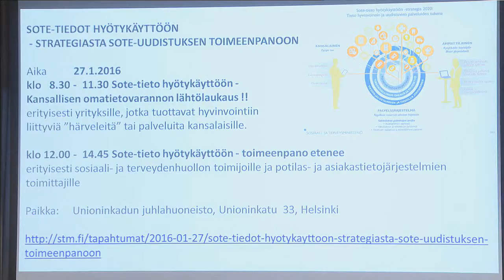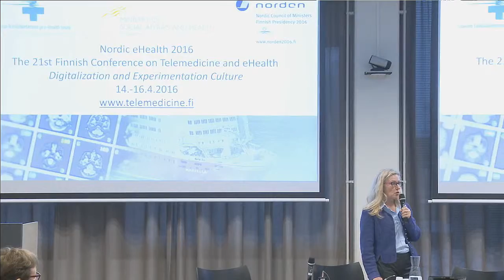Loppusanat, Anne Kallio, STM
STePS-hankkeen tulosseminaari